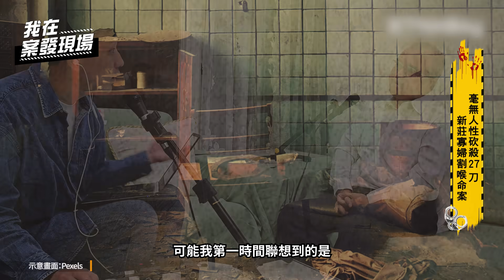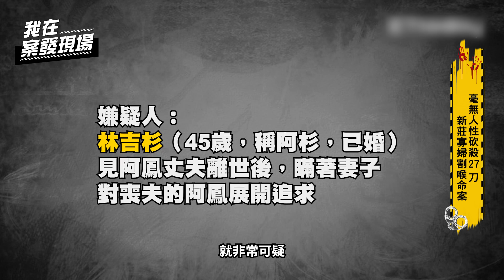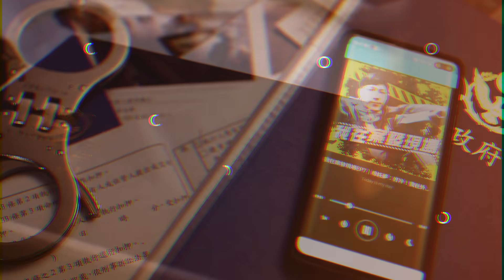新莊寡婦割喉命案｜我在案發現場完整版｜字幕版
2008年4月17號，阿鳳的女兒回家看到媽媽全身赤裸、滿是鮮血，且雙手雙腳被反綁趴在床上，警方追查後發現一名綽號阿衫的林姓台商嫌疑重大。根據通聯顯示，阿衫不斷表示自己是誤殺、很對不起阿鳳，但卻被監視器拍到早在阿衫進入阿鳳家之前，就先去便利商店買了一綑膠帶…到底是蓄意謀殺還是失手？

本集來賓：國道公路警察局總局行政科長 洪俊義